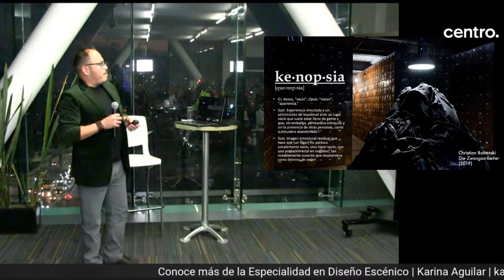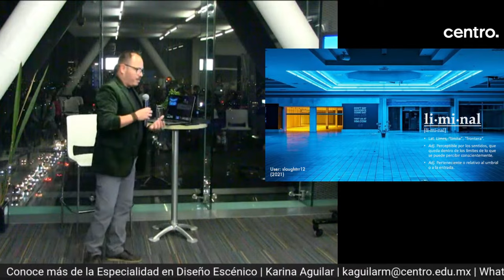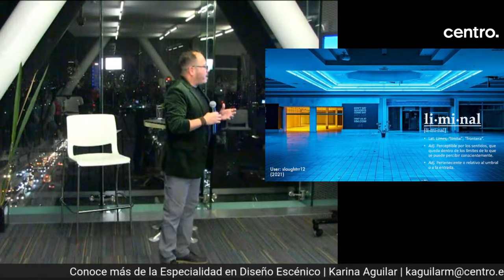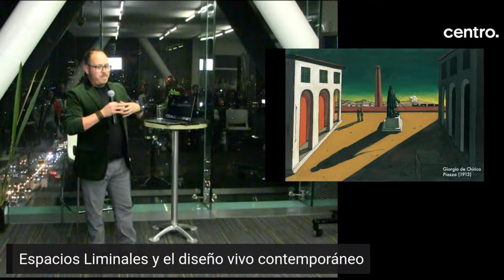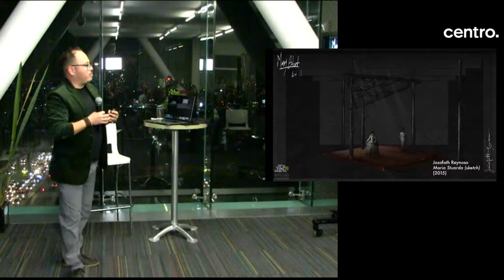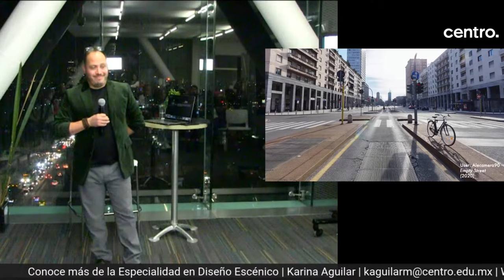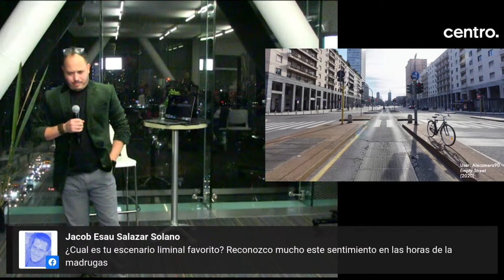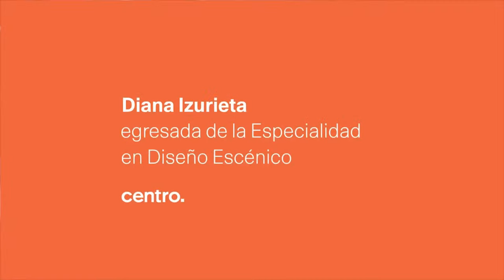Espacios Liminales y el diseño vivo contemporáneo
Los espacios liminales son lugares vacíos o abandonados, espacios de transición que  generan una atmósfera inquietante y son un gran recurso narrativo en el diseño contemporáneo.

Josafath Reynoso, reconocido diseñador escenográfico, compartirá su experiencia en el diseño de backrooms y otros espacios liminales para la narrativa visual en el teatro y cómo los elementos de lo desconocido y lo inquietante se usan para potenciar la experiencia del público.